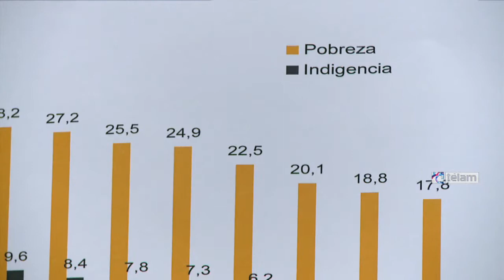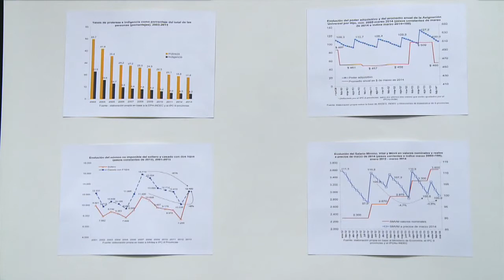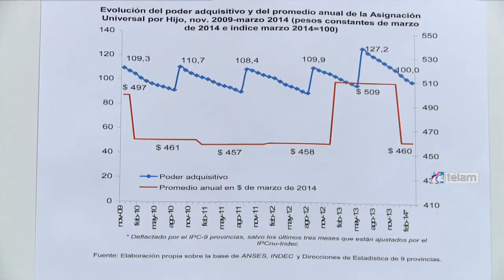Desde 2003 hay 10 millones menos de pobres, según la CTA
Desde 2003 a la fecha hay diez millones menos de pobres en la Argentina, en tanto siete millones de personas aún permanecen en esa condición, según un informe difundido hoy por la Central de Trabajadores Argentinos (CTA), en base a un estudio del Centro de Investigación y Formación
de la República Argentina (CIFRA).

El secretario general de la CTA, Hugo Yasky, explicó en conferencia de prensa que "la metodología implementada por CIFRA es la misma que antes de la intervención del INDEC, así evitamos cualquier sospecha, y también es importante recalcar que se hizo sobre la base de los datos medidos en nueve provincias".

"El índice de pobreza dio un resultado del 17,8 por ciento, muy diferente de lo que publican los diarios Clarín y La Nación en base a consultoras privadas", sostuvo el dirigente en el encuentro
realizado en la sede de Piedras al 1.000.

Yasky agregó que la indigencia pasó a medir del "22,8 por ciento en el 2003 al 8,4% en 2007; y que la reducción fue muy importante a partir del 2008, alcanzando el 4,2 por ciento de la
población en el 2013".

El dirigente de la CTA analizó que "lo importante es ver cómo en estos años la caída de la pobreza y la indigencia fue sistemática, no se interrumpió nunca", y destacó que en términos de trimestres, el último del 2012 se registró un "leve avance al llegar al 18,2 por ciento".

 "Viendo los comportamientos de precios del primer trimestre del 2014 es probable que haya sucedido algo similar", acotó.

No obstante, el dirigente de la CTA consideró que "estas cifras demuestran que si bien hay algunos problemas en la Argentina, esto no es la catástrofe que nos quieren hacer creer los que pujan por subir precios desvalorizando los salarios de los trabajadores".

Según el estudio presentado hoy por la central, "la canasta básica alimentaria de indigencia se sitúa en 1.783 pesos, y la canasta de pobreza en 4.267 pesos".

Yasky explicó que "hoy estamos recomponiendo el tejido social como consecuencia de la política de los 90 que sentó las bases para la destrucción del empleo, luego llegó el 2001 que nos encontró con el 71 por ciento de la fuerza productiva desocupada y ahora, muy lejos de aquella situación, nos enfrentamos a presiones de precios y debemos dar la batalla para que los formadores entiendan que ese no es el camino".